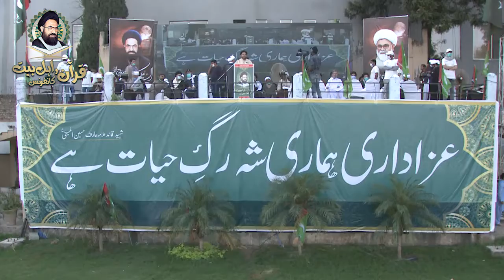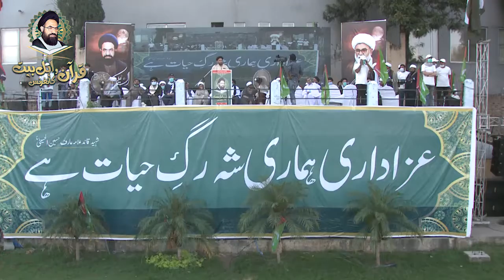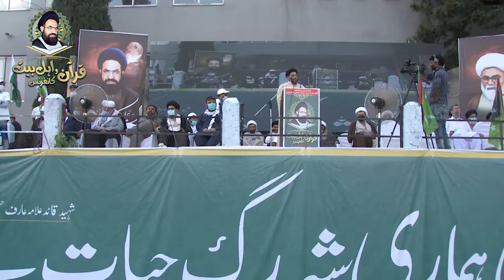Quran o AhleBait Conference 2021 || Liaquat Bagh Rawalpindi || ALLAMA WAHEED KAZMI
33rd Death Anniversary Shaheed Arif Hussain Al Hussaini